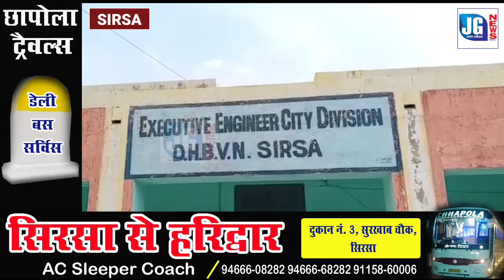बिजली विभाग में एक बार फिर से बिजली कर्मचारियों ने क्यूँ लगाए, मुर्दाबाद के नारे देखिए पूरा मामला !!